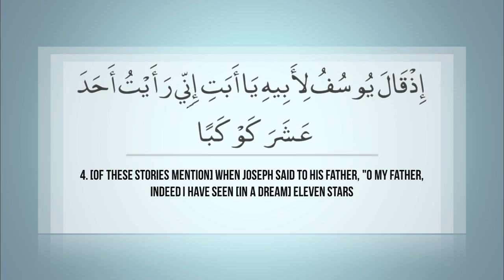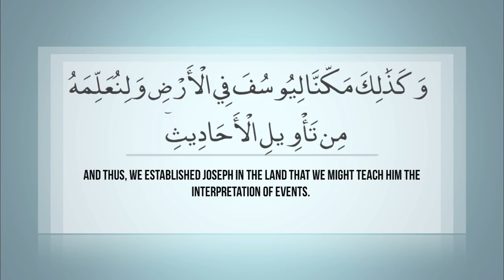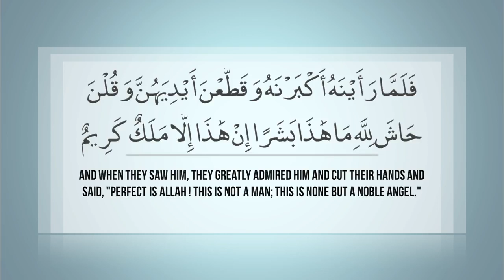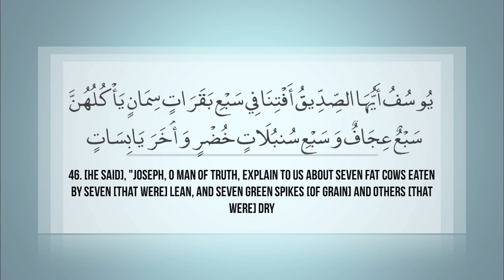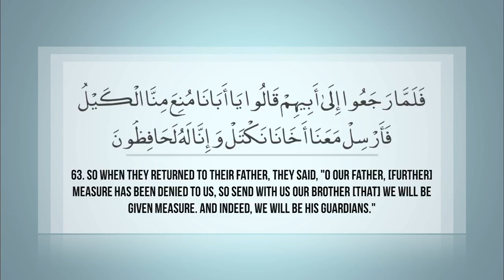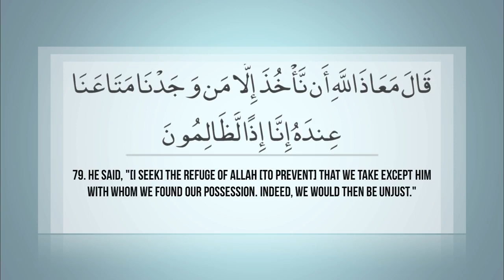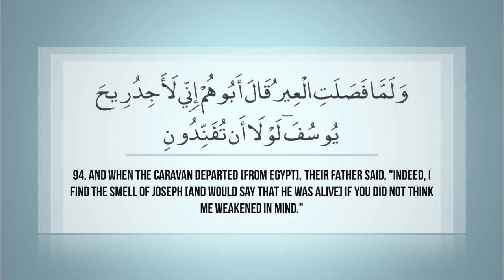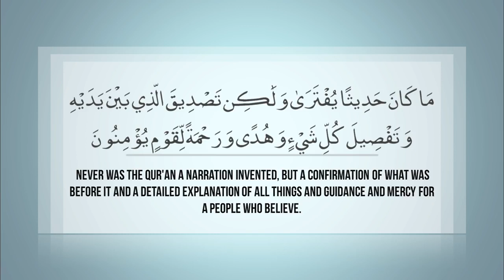Surah no 12 Yousaf Qari Mahar Muaqily